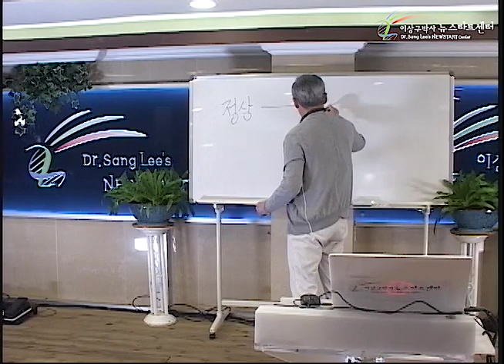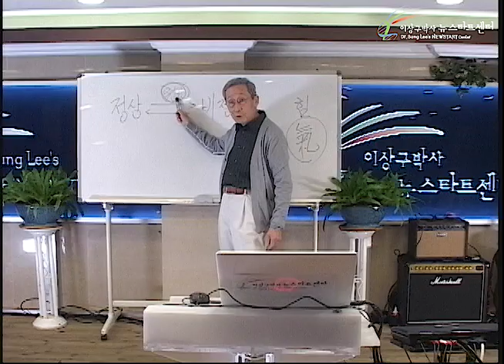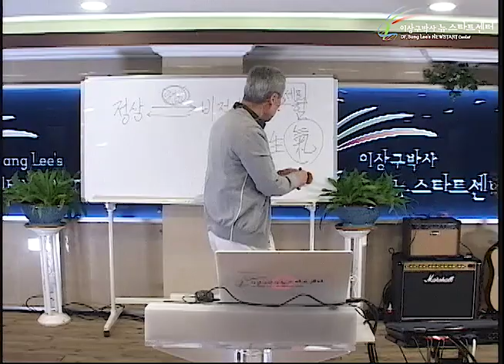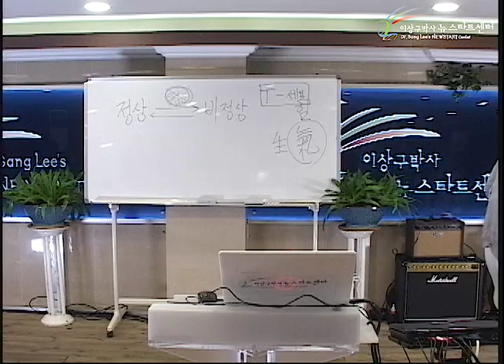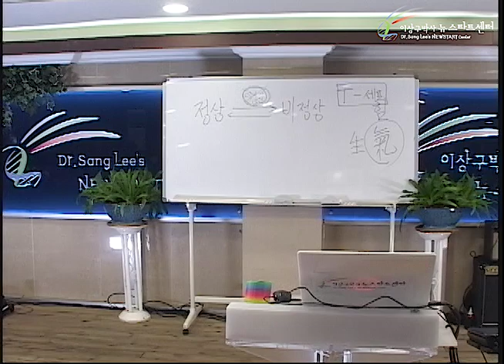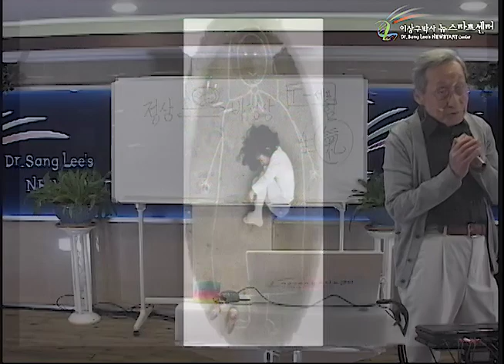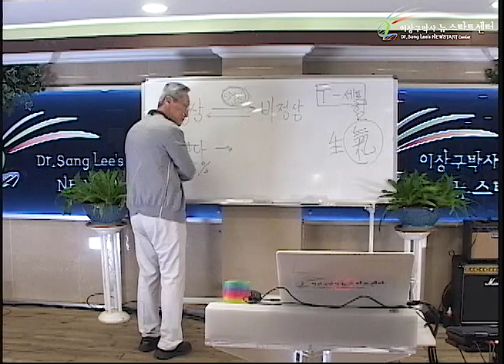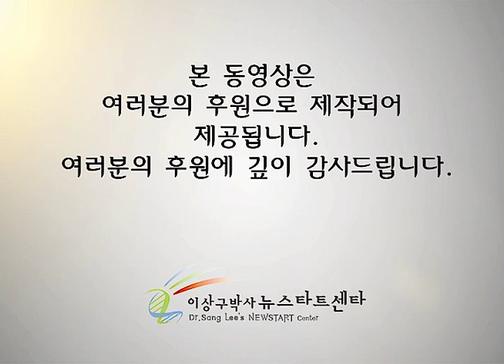R248 01 생각과 유전자의 관계